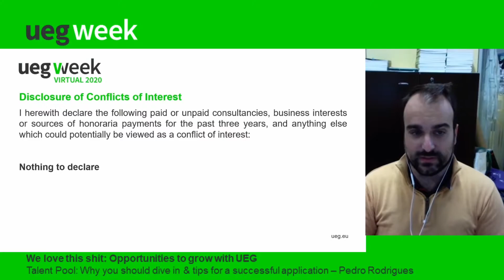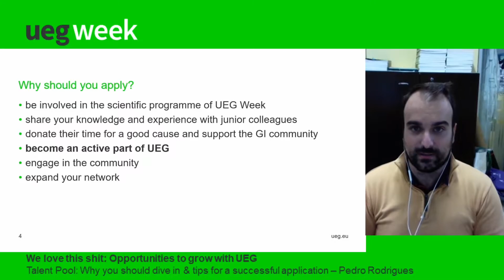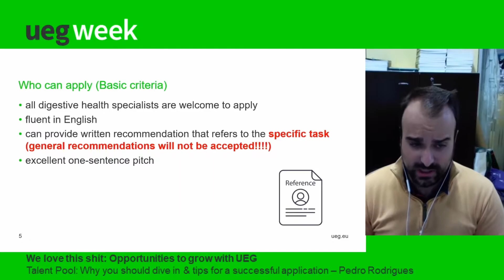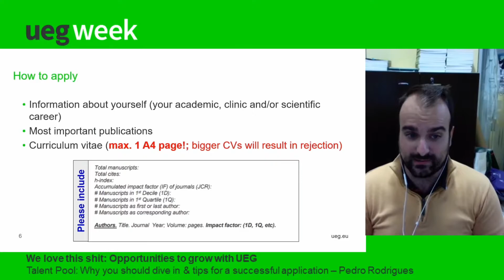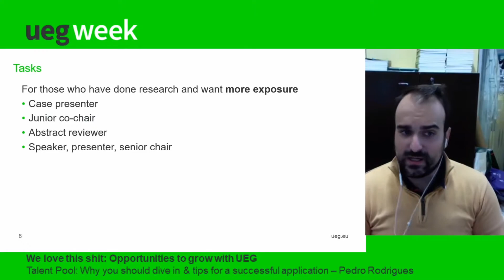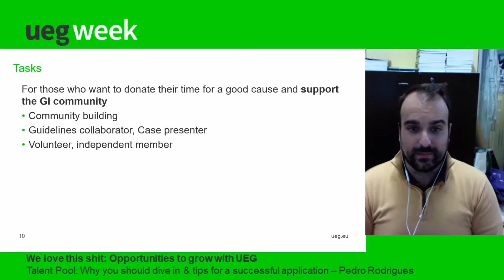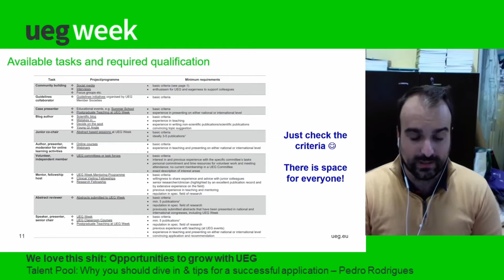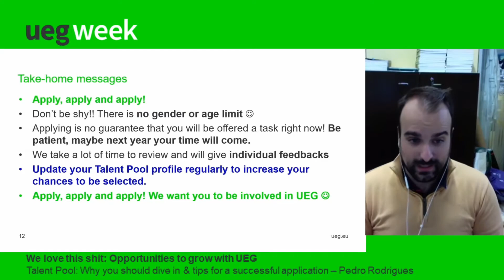UEG Talent Pool – What it is & tips to apply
Young Talent Group member, Pedro Rodrigues explains the UEG Talent Pool and offers tips for applying.